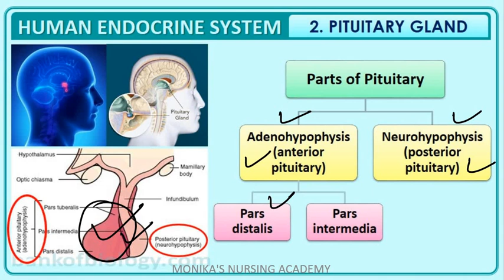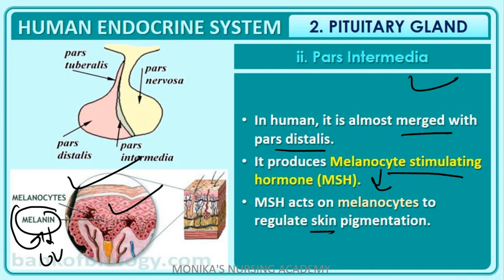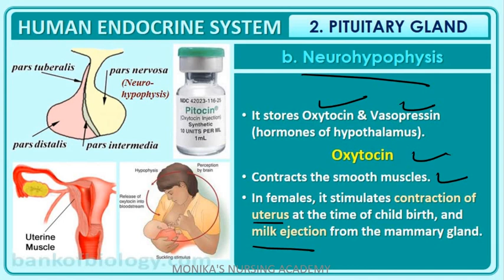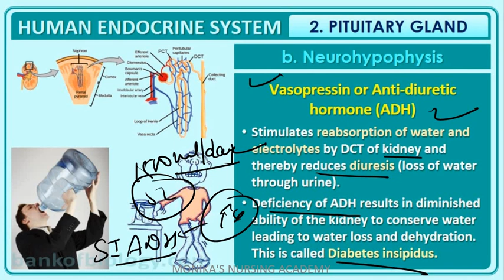Saturday Classes: Pitutary gland